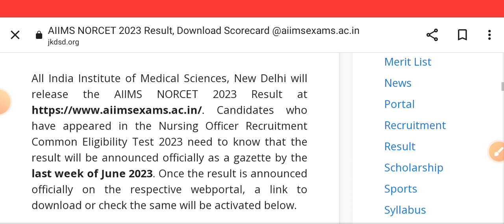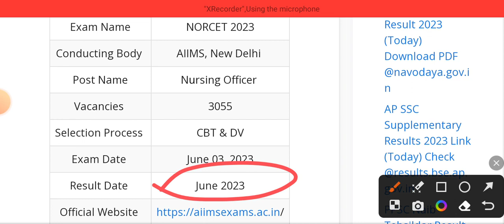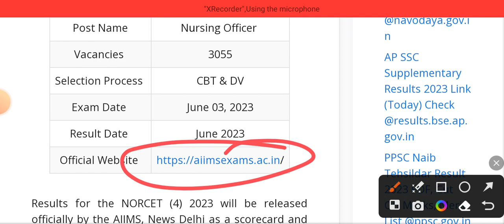AIIMS BSC NURSING officer NORCET 4 result date 2023